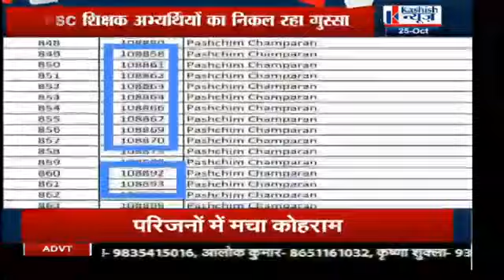बिहार शिक्षक बहाली या घोटाला सभी विद्यार्थियों की परेशानी आ रही है सामने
, for any specific information msg